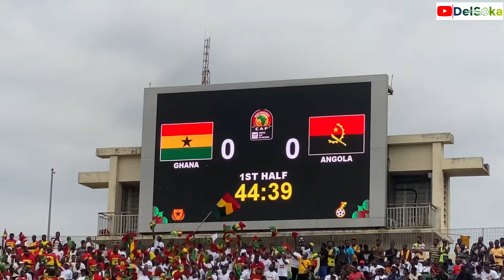GHANA 0-1 ANGOLA | MATCHDAY VLOG AS BLACK STARS FOR THE FIRST TIME @ BABA YARA